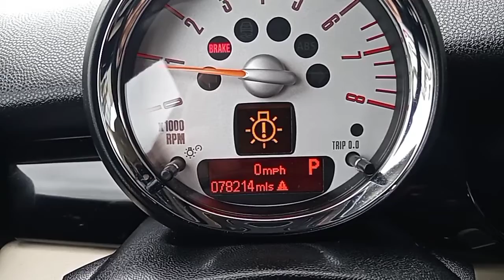Richard's, 2012 Mini Cooper "Clubman" is at Capistrano Mazda!